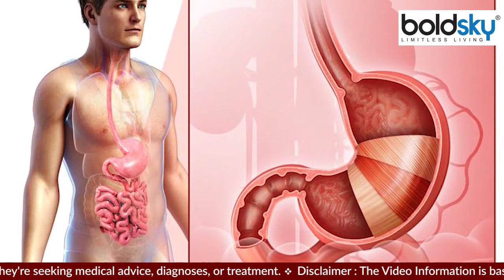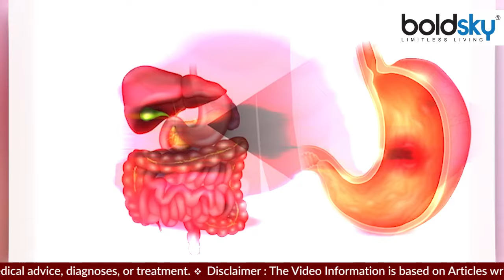पेट में गुड़गुड़ की आवाज की वजह हैं ये बीमारियां ,जानिए कारण और उपाय। Expert Advice। Boldsky *Health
पेट के अंदर से कई बार गुड़गुड़ की आवाज आती रहती है। मेडिकल भाषा में इसे स्टोमक ग्रोलिंग  नाम से जाना जाता है। अक्सर इस तरह की आवाज को भोजन पचने से जोड़कर देखा जाता है। आमतौर पाचन के दौरान इस तरह की आवाज पेट और आंतों के भीतर से आती है। चूंकि आंतें खाली होती हैं इसलिए जब खाना-पानी वहां से गुजरता है, तो ऐसी आवाज आती है। इसे अक्सर सामान्य माना जाता है। हालांकि बार-बार असामान्य रूप से पेट से तेज आवाज आना पाचन तंत्र के भीतर किसी गंभीर स्थिति का संकेत हो सकती है, जिसे नजरअंदाज नहीं किया जाना चाहिए।

Many times the sound of jaggery keeps coming from inside the stomach. In medical language, it is known as Stomach Growling. Often this type of sound is associated with the digestion of food. This type of sound usually comes from within the stomach and intestines during digestion. Since the intestines are empty, when food and water pass through there, such a sound comes. This is often considered normal. However, repeated abnormally high abdominal sounds can be a sign of a serious condition within the digestive system, which should not be ignored.